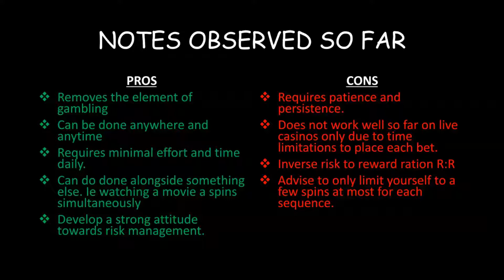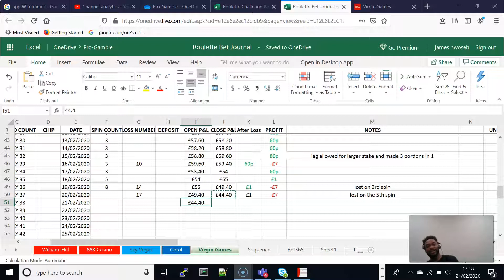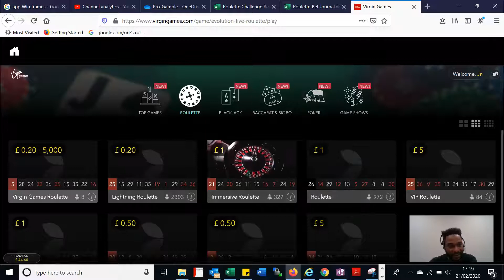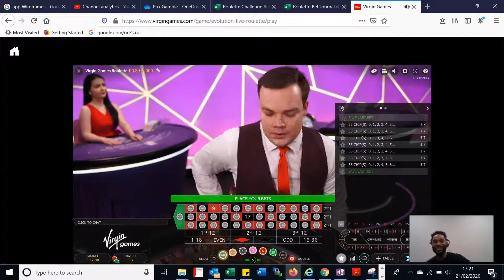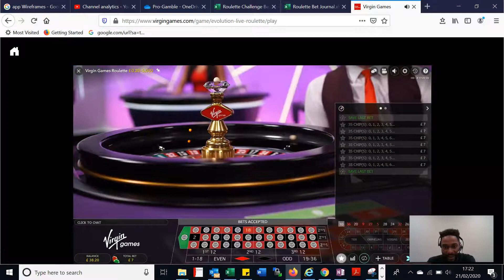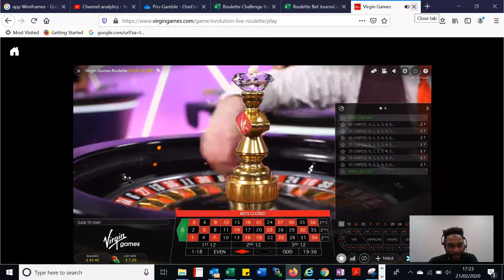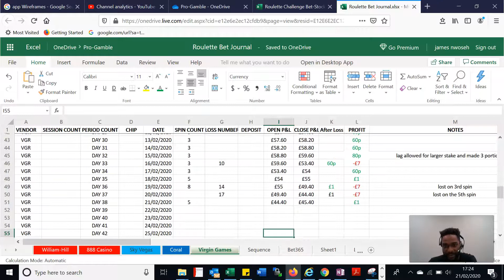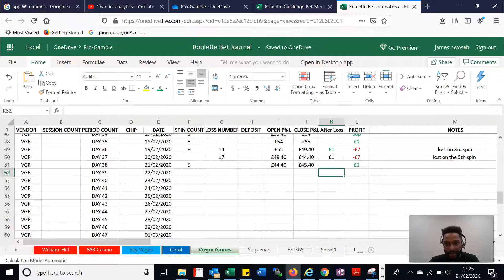Daily Roulette Betting Journal LIVE DEALER!!! Day 37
LIVE TABLE WITH DEALER TESTING THE INVERSE R/R STRATEGY

This will provide a much larger and diverse sample size for the strategy as a whole with results from (Virtual Board/Live Dealer Board Online/Local Bookies)

Hi Everyone, for those of you out there like me who are interested in making consistent profits from Roulette or any order casino type game. Join me as I use my experience from trading forex (FX) market to explore the idea of generating consistent profits from Roulette using my conservative but with an inverse risk to reward strategy R:R Inverse R:R (Meaning) - you lose more on any given bet than you initial stake Subscribe and follow me on this journey to gather data and drive positive awareness towards gambling.

I would like to start a discussion on the awareness of gambling especially with the online betting shops and the roulette machines. There is a wide misconception that when it comes to roulette, you and everyone else out there is working with probability and although this might be right in the traditional roulette in a live casino with the belief that there is no house manipulation involved. Now my belief with the online versions of this game is that they are tweaked to favour the house a lot more than the traditional live roulette in a casino.

RESPONSIBLE GAMBLING - Gambling is highly addictive and can cause serious financial problems, please note if you do gamble, only gamble what you can afford to lose and set limits! Gambling should not be seen as a way to make money but only as entertainment and remember the casino will always win in the end due to their house edges! If gambling has become an issue for you then you can speak with Gamcare or Be Gamble Aware

GAMSTOP is also now live and lets you put controls in place to restrict your online gambling activities. You will be prevented from using gambling websites and apps run by companies licensed in Great Britain, for a period of your choosing. 🔞 18+ Only